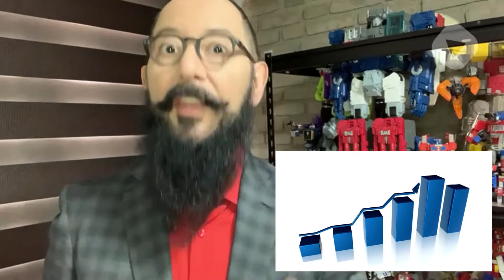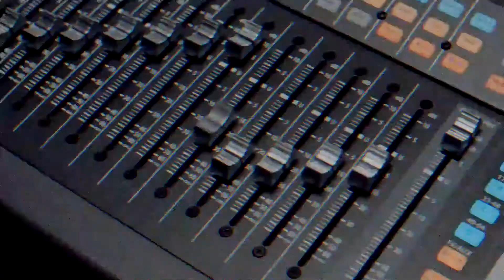Álvaro Cueva - AMLO sí está manejando bien nuestra economía ¡Entérate!